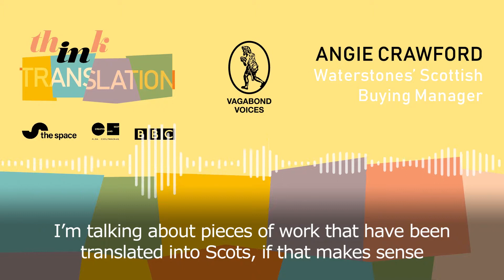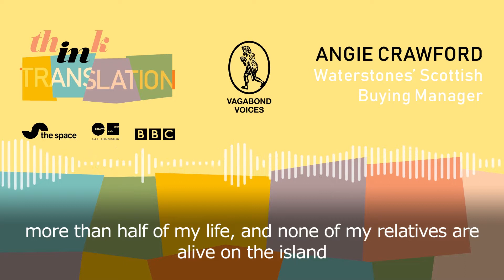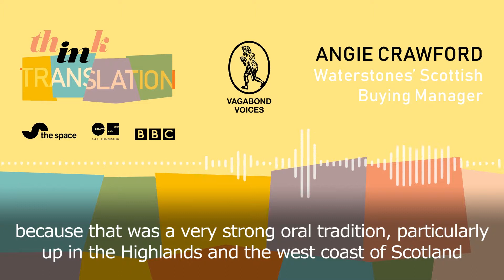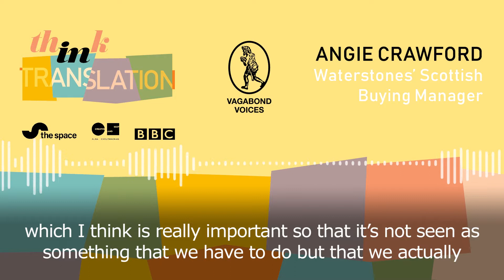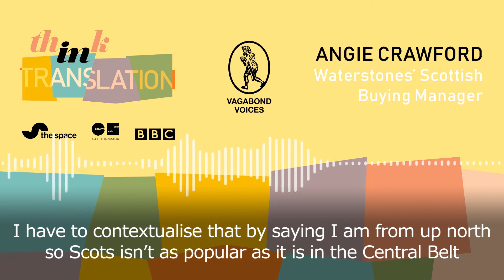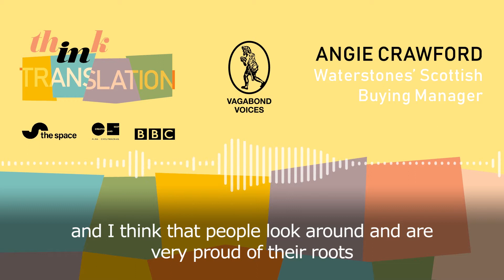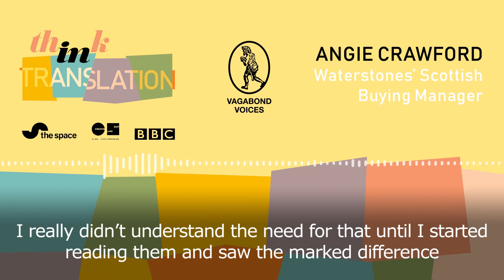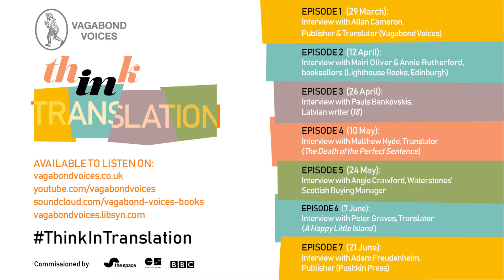Think in Translation Episode 5: Language & Self-Discovery (Interview w/ Waterstones’ Angie Crawford)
How does language shape us? In the face of a growing globalised culture that can sometimes feel uniform, many people are seeking ways to maintain and express their individuality. Language – its history, structure and nuances – is one way in which we can explore our roots: it can help us remember who we are and what makes us unique.

In this episode, Angie Crawford, the Scottish books buyer for Waterstones Booksellers, discusses Gaelic and Scots writing, how literature in each language is now being received, and the important role literature plays in keeping languages – particularly minority ones such as Gaelic and Scots – alive.

The Think in Translation podcast is a literary podcast series featuring international authors, translators, publishers and booksellers, with the aim of making translated books accessible to all readers.

Our Think in Translation project has been made possible thanks to The Space and Creative Scotland.

Our music is "Puid Metsa", composed and performed by Matthew Hyde and his Quintet.